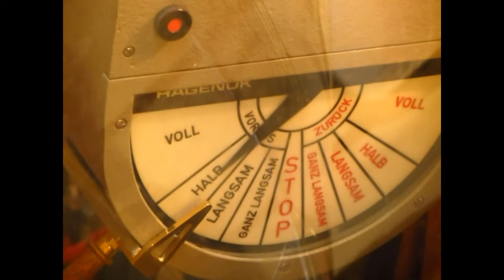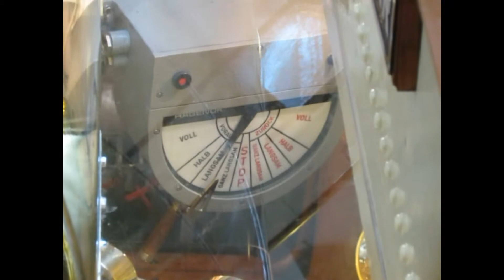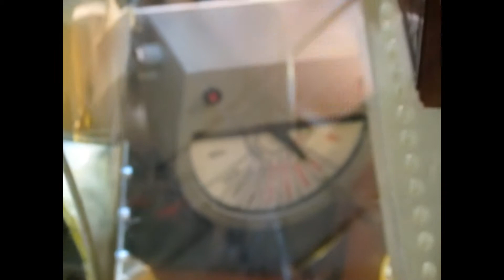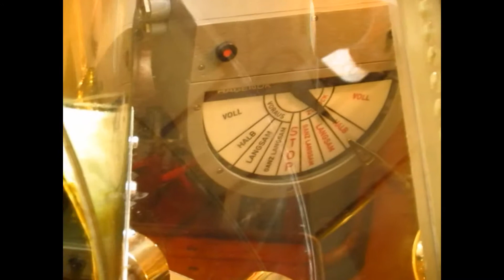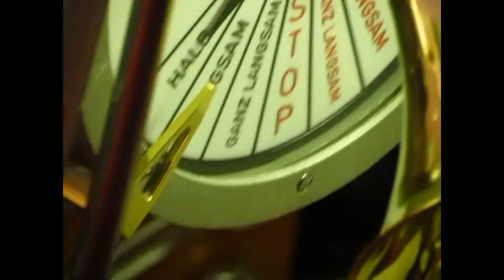Video 1307b Steamers Luzern to Fluelen 6 June 2014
A Lake voyage from Luzern to Fluelen and return.  Out on Stadt Luzern built in 1928 and return on Gallia built 1913.